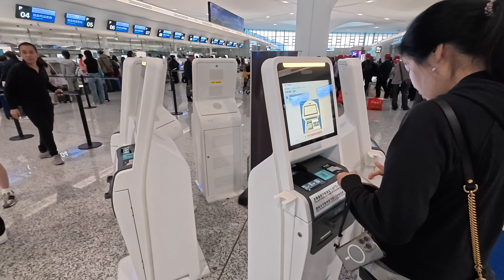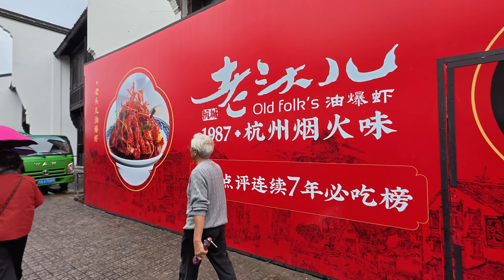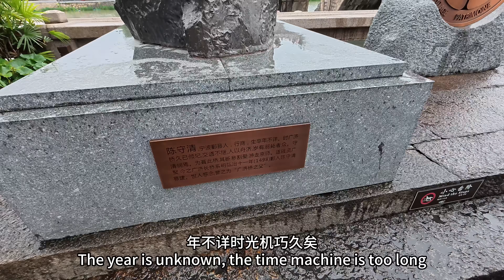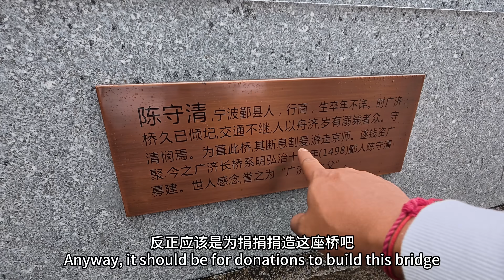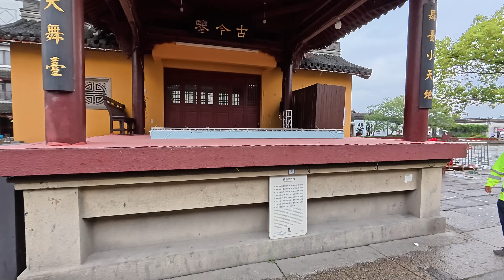依依不舍告别父母离开中国，刚到机场就出状况，紧急把父母叫回了机场｜｜感谢您一路的支持【Sean的世界TV】频道，欢迎加入我的会员频道，谢谢您一路的陪伴！